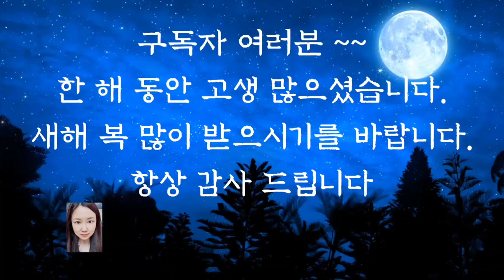🌜어른들을 위한 옛날이야기🌛/왕이 된 공주/중간광고없음/야담/옛날이야기/전래동화/잠자리동화/설화/신혜tv/오디오북/수면동화/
왕이 된 공주 (0:00)
아내의 수다(11:16)
천그루의 밤나무 (25:23)
아들 사랑 (52:27
이야기 정리 및 의견(1:03:13)

우리는 옛날 이야기를 읽으면서 많은 것을 배울 수 있습니다.
옛날 이야기를 통해서 주인공이 어려운 상황을 이겨내는 방법과 착하고 성실하게 살아서 성공을 하는 것, 나쁜 맘을 먹으면 벌을 받는다는 것 등 인생의 교훈을 얻을 수 있지요.
독일의 괴태테 인생의 진리를 어린 어릴 때 들은 옛날 이야기에서 배웠다고 합니다.
오늘도 조상들의 지혜가 담긴 재미있는 옛날 이야기와 함께 편안한 잠자리 되시길 바랍니다